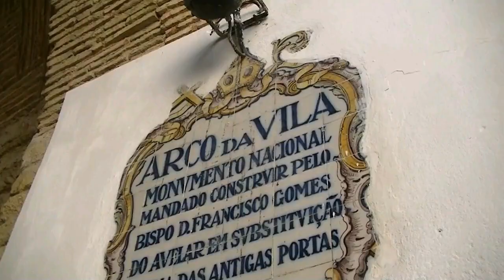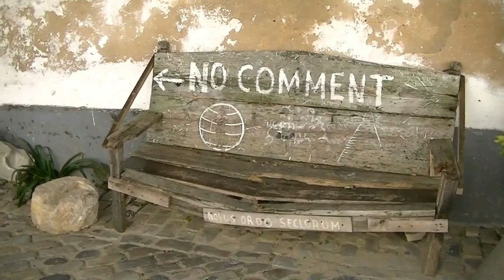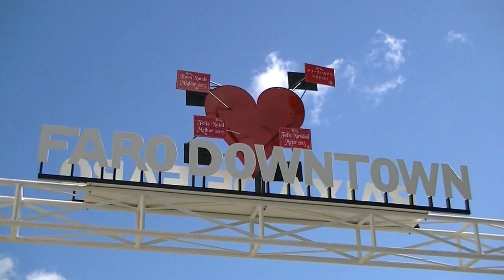Portugal 2015 | 13 Faro